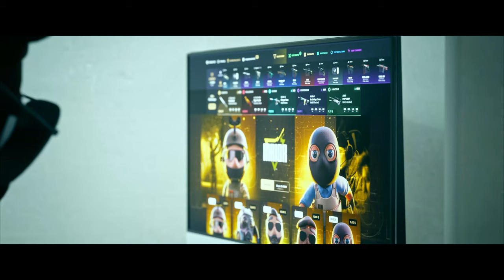¡SOBREVIVE CON 0 DE VIDA! | LAS MEJORES JUGADAS DE CS2 EN REDDIT